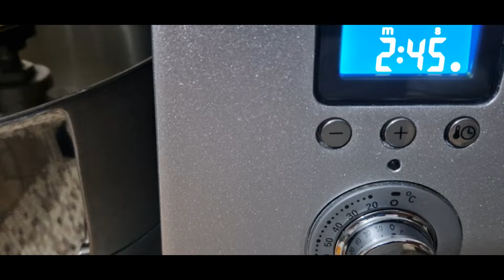PAN DI SPAGNA senza lievito alto e scioglievole, semplice fatto in casa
Stai cercando il Pan di Spagna perfetto per le tue torte?
in questo video ti mostrerò come preparare un ottimo Pan di Spagna senza lievito con pochi ingredienti ed in pochi minuti.
Ricetta semplicissima ideale anche per chi è alle prime armi.

In questo video scoprirai:

- Gli ingredienti per un pan di spagna perfetto senza lievito
- Come montare i tuorli e gli albumi
- Come cuocere il Pan di Spagna in forno
- Consigli su come tagliare in Pan di Spagna in modo preciso.

Lascia un commento quì sotto per farmi sapere se hai provato questa ricetta e dirmi come è venuto il tuo Pan di Spagna!

INGREDIENTI:

- 200gr Uova intere
- 150gr Tuorli
- 100gr Zucchero
- 85gr Farina "00" W200 circa
- 85gr Amido di mais
- 1 Bacca vaniglia
- Scorza di 1 limone piccolo